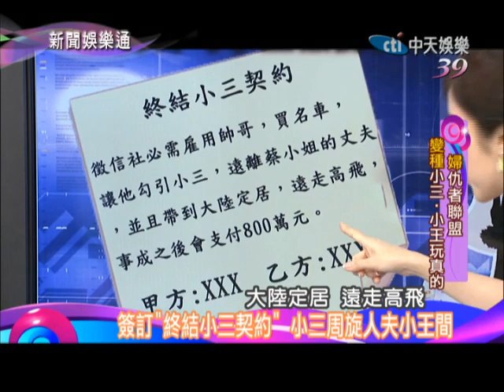2014.05.27新聞娛樂通part4 小三勾老公馬廄站立偷情 英國波神喬丹氣炸